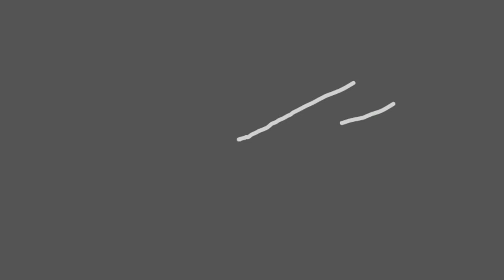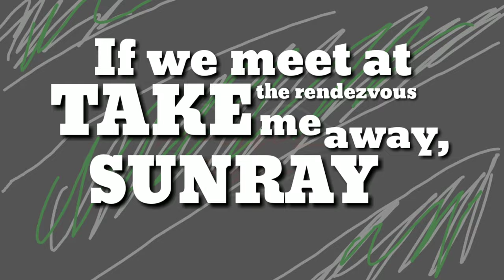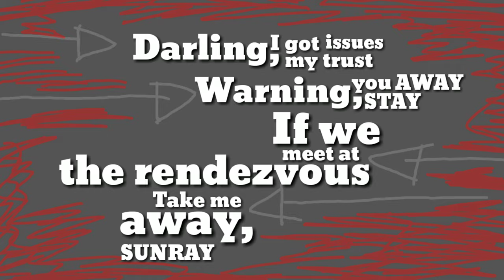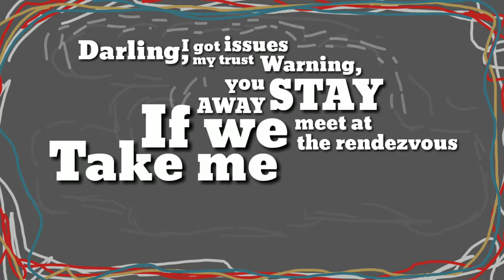Phump viphurit - lover boy (liyric)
Sekarang ada sunofsan ada CHANNEL GAMING

Request lirik di komen saja 👇👇👇👇👇